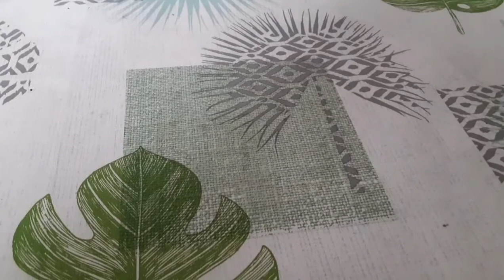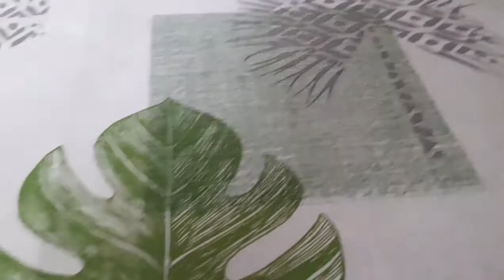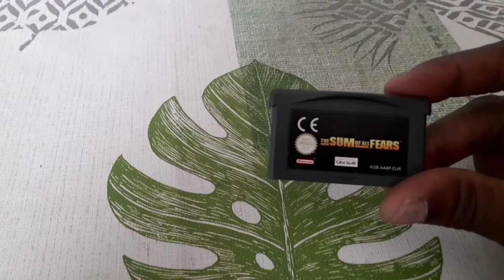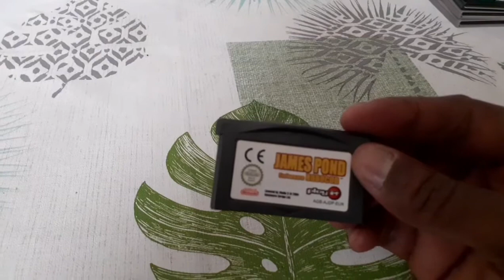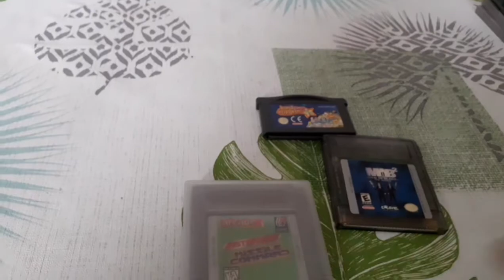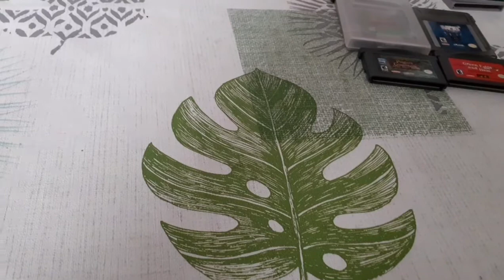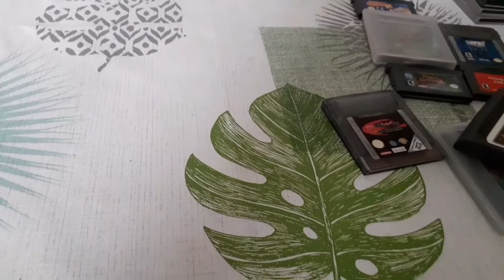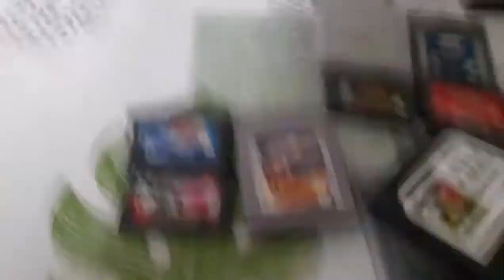Compte rendu d'achats hors vide grenier du mois d'aout 2022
j'ai pu mettre la main sur 2 titre rare sur gba .